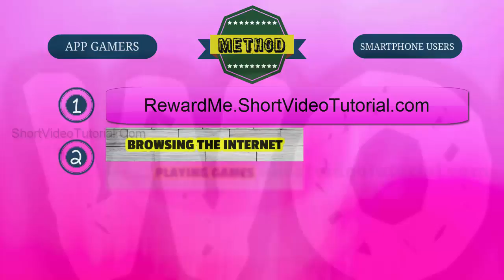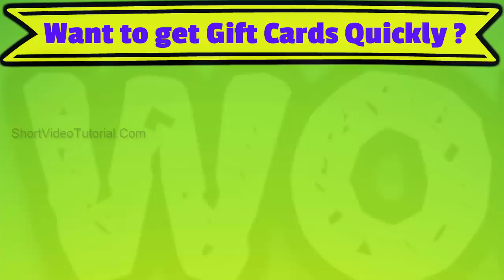WordBrain - Tips and Tricks to get Free Hints - Using Reward Apps !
Get free hints / iTunes / Google play gift cards for just trying free apps and completing simple tasks.
(**After Registration, check your email to activate your reward website account**)

Want to get more rewards very quickly ? Then use both website and app reward programs simultaneously.

                                                       This is a game of the true word genius. Now find the hidden words by sliding your finger over them and solve all the puzzles. In this video I have showed how to get free hints pack in this iPhone iPad mobile app game without using any cheats and hacks. Have you cleared the toughest rats, octopus, penguin and themes jewelry puzzles ? Let me know that in the comment section below.  Always remember this , All levels are solvable.

Make sure to follow the above social network links to get instant updates about the game.